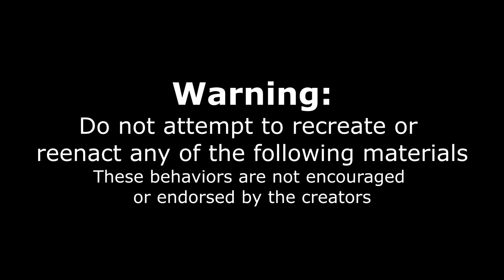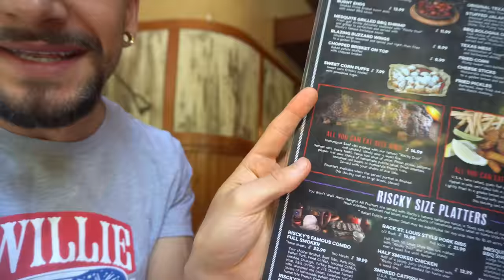"You Want 40 Orders?" ALL YOU CAN EAT CATFISH VS PRO EATER (Trying NOT to Get Kicked Out)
Don't kick him out! Fried & chips are a food loved by many around the world & Southern fried fish (catfish) is an American Cuisine classic and some restaurants offer All you Can Eat fish and chips, seafood buffets, and AYCE catfish! PLUS I caught a 50LB Catfish Noodling (watch and see). Today we are in the Dallas Texas area seeing if this really is an All You Can Eat Fish Buffet, or if we will get cut off at this all you can eat or kicked out of this buffet (hopefully not). This fried fish (catfish) was a white fish served with a side off your choice and was only $15.99 which is an amazing deal! In addition, tartar sauce, lemon, ketchup and hot sauce like Louisiana hot sauce) was available.. Will we beat the buffet, or will this endless seafood and claimed unlimited seafood come to a quick stop? See how these compare to our English fish & chip experiences!
I also got to CATCH FISH WITH MY BARE HANDS ( and almost did a catch and clean, or catch and cook)& Go Noodling in Oklahoma, a guide who has worked with the best of the best, including the show River Monsters, and many well known TV hosts and social media people. Nate and his team are amazing, so check them out!

SEND ME STUFF :
Joel Hansen
RPO DUNDURN
HAMILTON ON L8P 0B5
CANADA
I
& catching a 50LB Fish